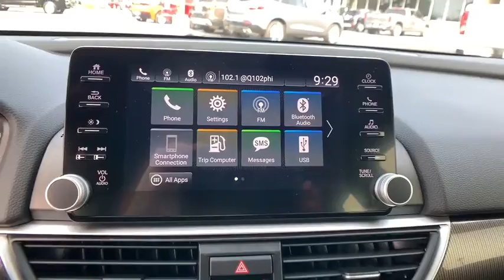2019 Honda Accord Easton, Allentown, Bethlehem, Hellertown, PA, Phillipsburg, NJ 400270A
Still Night Pearl Used 2019 Honda Accord available in Easton, Pennsylvania at Star Buick Easton. Servicing the Allentown, Bethlehem, Hellertown, PA, Phillipsburg, NJ area.

**LIFETIME POWERTRAIN WARRANTY, **BALANCE OF FACTORY WARRANTY, **CARFAX 1 OWNER, **BLUETOOTH, **BACKUP CAMERA, **USB PORT, **POWER DRIVERS SEAT, **REMOTE KEYLESS ENTRY, **REMOTE START, **PUSH BUTTON START. 2019 Honda Accord Sport 1.5T I4 DOHC 16V Turbocharged VTEC 4D Sedan Automatic BluebrbrbrLehigh Valley's Largest GM Dealer! Star is a family owned and operated dealership that has been serving our area for over 37 years. With 3 locations we have over 600 Cars to Choose from!
Wheels: 19 Machine-Finished Alloy w/Black Inserts,Cloth Seat Trim,Radio: 180-Watt AM/FM Audio System,4-Wheel Disc Brakes,Air Conditioning,Electronic Stability Control,Front Bucket Seats,Front Center Armrest,Leather Shift Knob,Spoiler,Tachometer,ABS brakes,AM/FM radio,Automatic temperature control,Brake assist,Bumpers: body-color,Delay-off headlights,Driver door bin,Driver vanity mirror,Dual front impact airbags,Dual front side impact airbags,Four wheel independent suspension,Front anti-roll bar,Front dual zone A/C,Front fog lights,Front reading lights,Fully automatic headlights,Illuminated entry,Knee airbag,Leather steering wheel,Low tire pressure warning,Occupant sensing airbag,Outside temperature display,Overhead airbag,Overhead console,Panic alarm,Passenger door bin,Passenger vanity mirror,Power door mirrors,Power driver seat,Power steering,Power windows,Radio data system,Rear anti-roll bar,Rear seat center armrest,Rear window defroster,Remote keyless entry,Security system,Speed control,Speed-sensing steering,Split folding rear seat,Steering wheel mounted audio controls,Telescoping steering wheel,Tilt steering wheel,Traction control,Trip computer,Variably intermittent wipers,Front beverage holders,8 Speakers,Speed-Sensitive Wipers,Exterior Parking Camera Rear,Auto High-beam Headlights,Distance pacing cruise control: Adaptive Cruise Control with Low-Speed Follow,Emergency communication system: HondaLink,Apple CarPlay/Android Auto